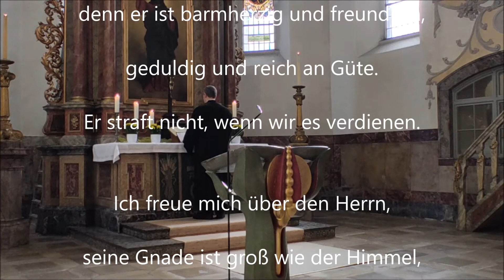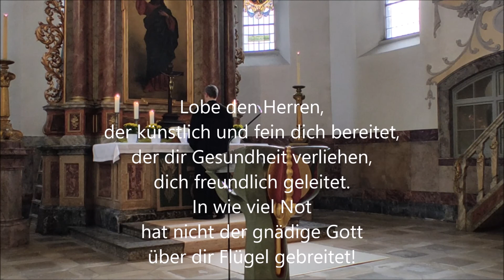Psalm 103 (EG 781) mit Glorialied "Lobe den Herren" (EG 317) (mit Texten)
Aufnahme aus dem Gottesdienst am 19. Sonntag nach Trinitatis, 23. Oktober 2022
Stadtkirche St. Veit und St. Martin, Wunsiedel
Organist: KMD Reinhold Schelter

EG 781
Text: Friedrich Walz nach Psalm 103
Melodie und Satz: Josef Gelineau 1953

EG 317
Text: Joachim Neander 1680
Melodie: 17. Jh.; geistlich Stralsund 1665, Halle 1741